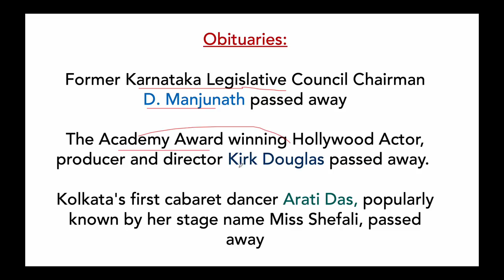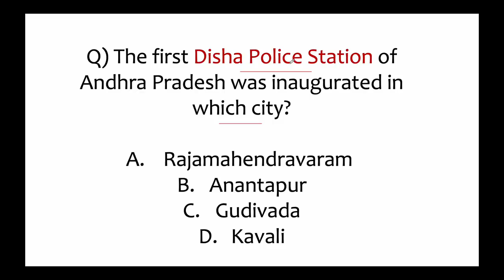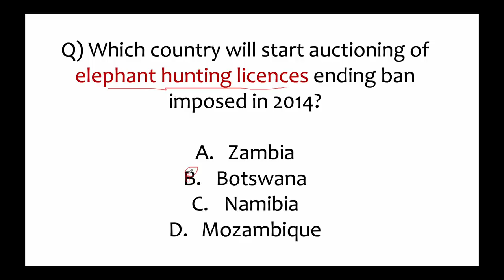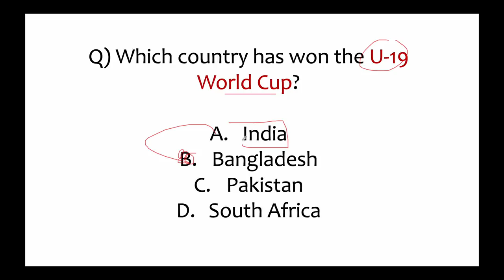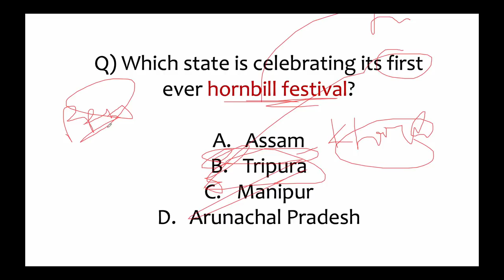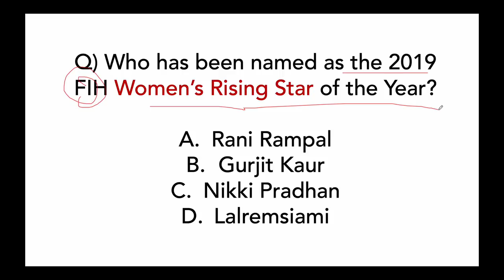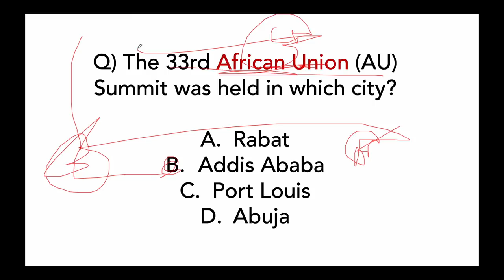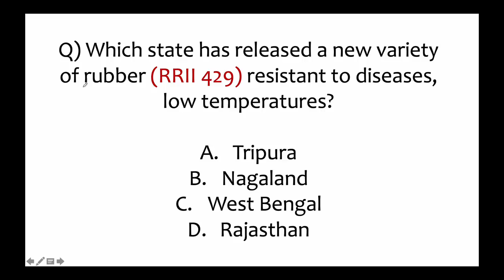Best 300 CURRENT AFFAIRS February 2020 Set 2 ENGLISH - CURRENT AFFAIRS 2020 DR GAURAV GARG STUDY IQ